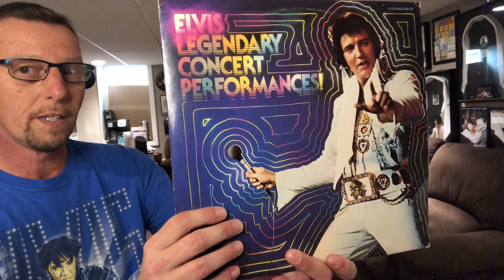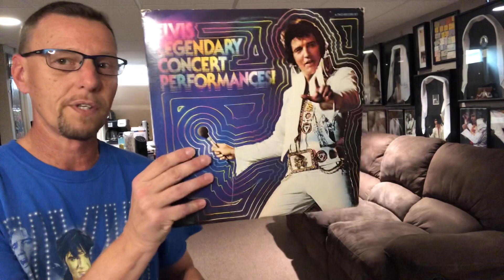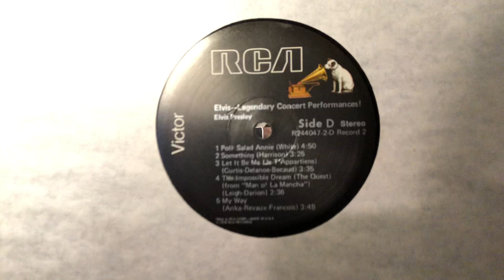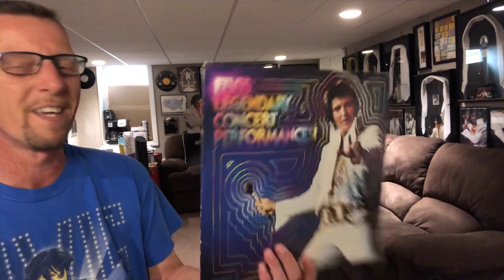Elvis’ Legendary Concert Performances 1978 RCA Album Review. The King’s Court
More goodness from 1978…